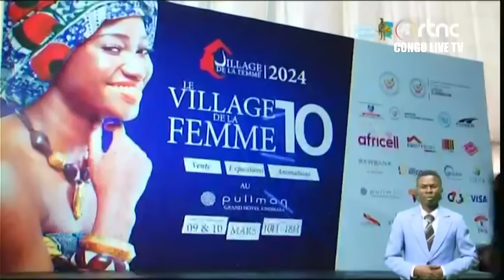🔴RDC : SUIVEZ LE GRAND JOURNAL DE CE SAMEDI LE 09.03.2024 RTNC EDITION 20H00